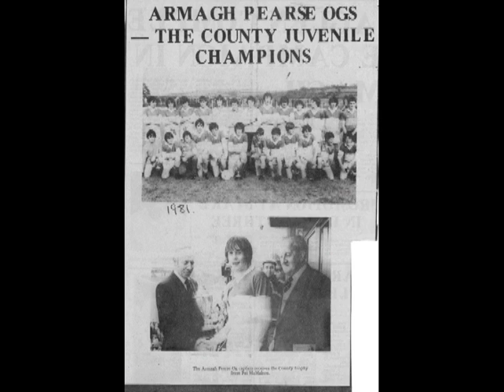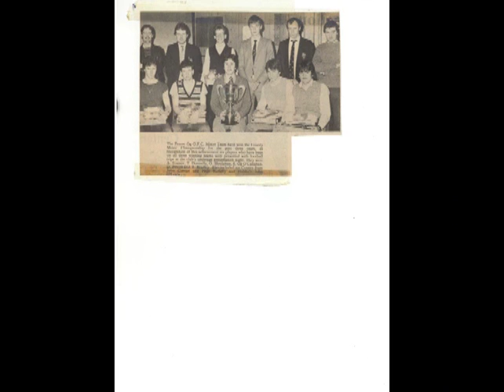Na Piarsaigh Óga 25th Reunion 1981 Champions Final Cut